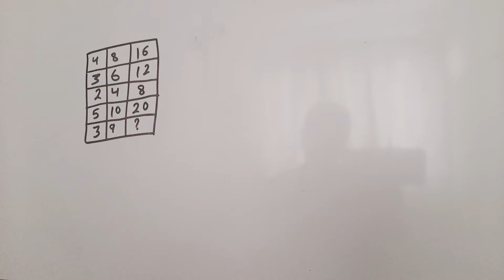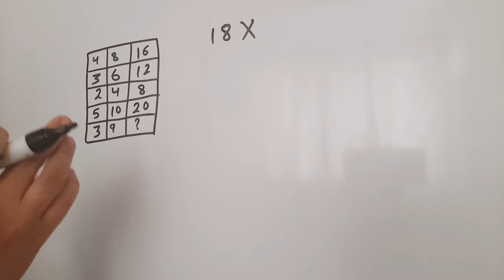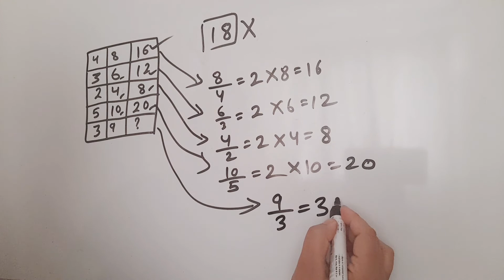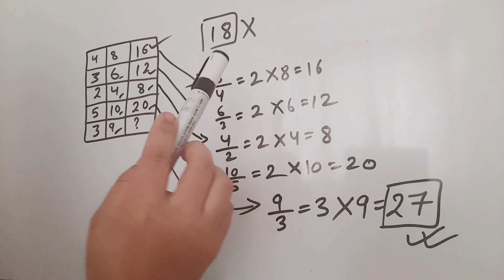4 8 16|| 3 6 12|| 2 4 8|| 5 10 20|| 3 9 ?|| Can you solve this logical Matrix Maths Puzzle?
4 8 16|| 3 6 12|| 2 4 8|| 5 10 20|| 3 9 ?|| Can you solve this logical Matrix Maths Puzzle?
4 8 16 puzzle answer
4 8 16 puzzle solution
4 8 16 answer

Additional Mathematics Puzzle | 99 percent people don't solve this problem mathematics puzzle